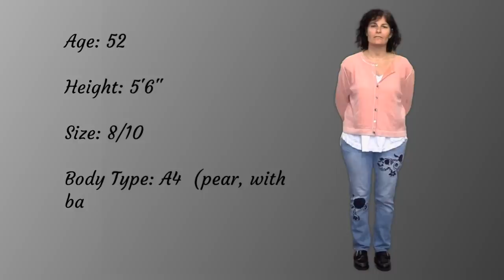I Want To Feel Sexy, Again - A MAKEOVERGUY Makeover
"What do you have to lose by going for what you want?" Meg had lost some self-confidence, and moving into her '50's, was looking to express that glimmer of sexy that she knows is inside, with the assets she has while she still has them. Now she feels gorgeous and proud. With the help of the MAKEOVERGUY's Power of Pretty transformation process, Meg can finally present herself to the world as that young sexy, and confident woman she truly is.   (and I apologize for the sound)

Being a woman over 50 can come with many changes that can be challenging. We believe that just because you are over 50 does not mean you cannot feel young, sexy, and confident. We hope that sharing the stories of the women you see on this channel will uplift, inspire, and motivate you while providing entertainment.

Timestamps:
00:00 Meg's Life Story
02:09 Reveal and Process
04:33 Meg's Reaction